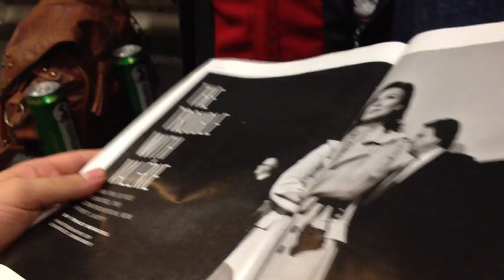Newsweek will go digital - switching to Time magazine